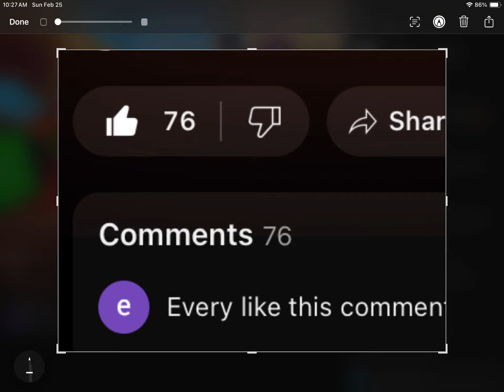Guys look! The comments and likes are the same!